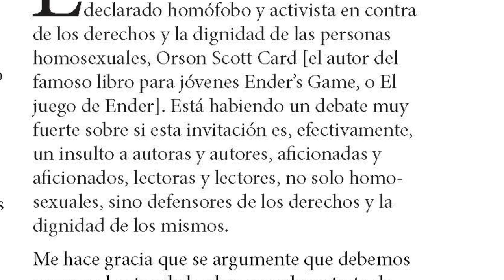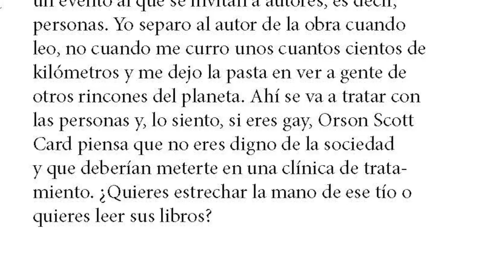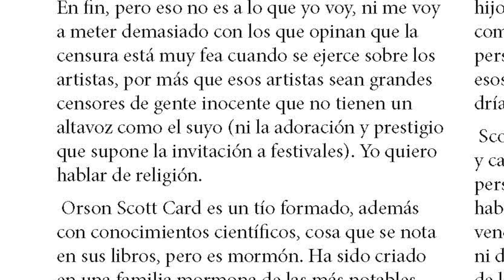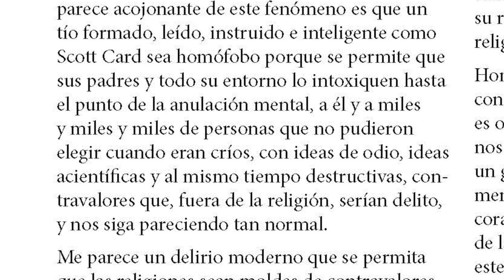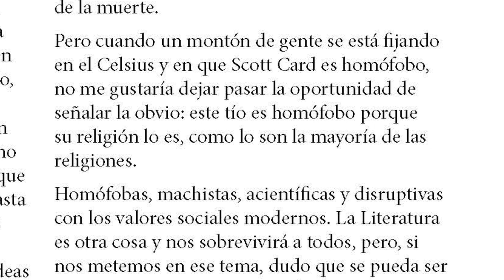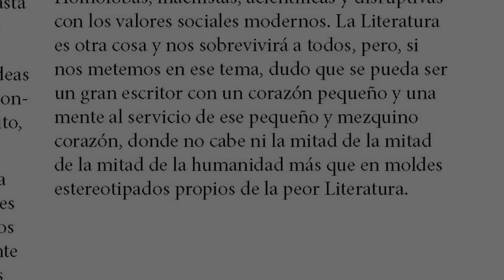Orson Scott Card, el homófobo ilustrado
El homófobo ilustrado

También puede comprar esta edición de la revista, sin subscribirse, por solo 50¢

Gracias!

¡Gracias!